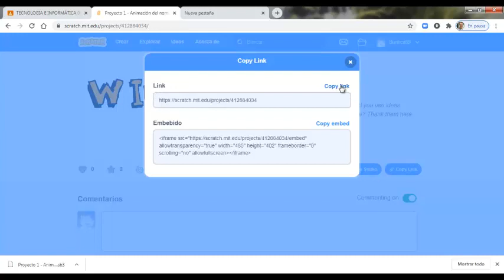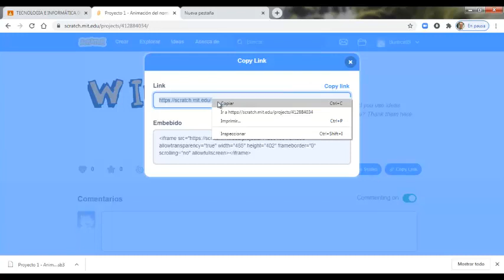3. Guardar proyectos online o descargar en tu computadora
Aprender a descargar el proyecto en tu computadora o compartir el link de la animación para observar online.